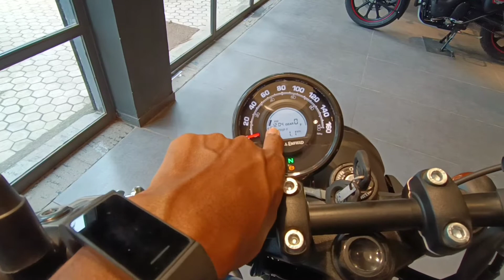Royal Enfield Hunter 350 Metro। Price। Review। Mileage। Specifications।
Royal Enfield Hunter 350 Metro। Price। Review। Mileage। Specifications। Hunter 350 Review।

Royal Enfield Dealers in Pakur, Jharkhand Shree Bijay Automobiles - Pakur, Jharkhand
Showroom Address:-
Pakur Dumka Main Road, Bhagatpara, Near Shiv Mandir in front of Pakur Post Office, Pakur, Jharkhand - 816107

Quires:-
Hunter 350
hunter 350
royal enfield hunter 350 exhaust sound
royal enfield hunter 350 top speed
Royal enfield hunter 350 metro rebel

Follow on